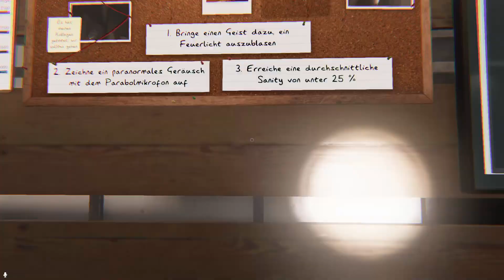Phasmophobia #064 Wir haben es im Kreuz